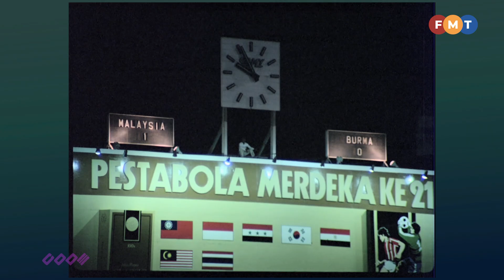If only present footballers put as much effort as greats M Kuppan and Namat Abdullah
We Were Champions, a six-episode television documentary, features athletes who have grown their sport, blazed a path, and brought important changes to Malaysian sport over the years. Catch it live on Sukan RTM on 26 August, 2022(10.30pm) and 12 September, 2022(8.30pm).